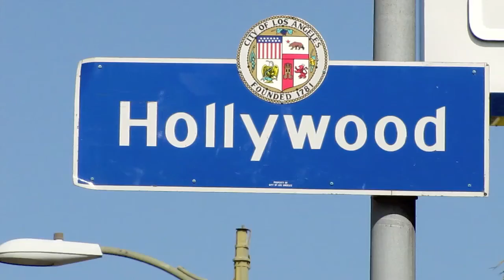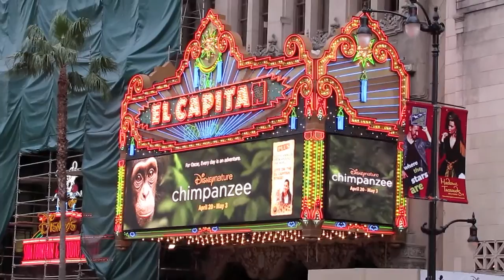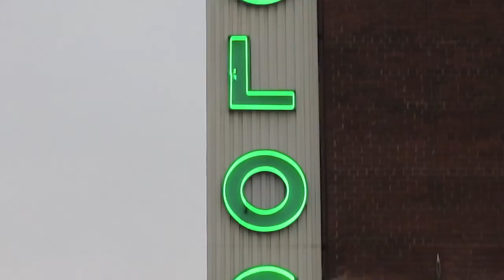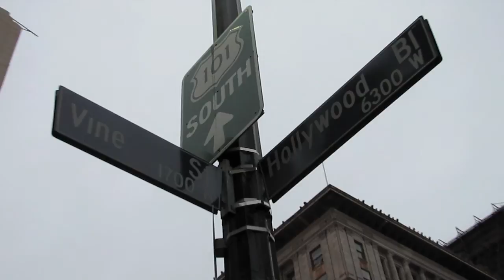HOLLYWOOD BLVD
PHOTOGRAPHED & EDITED : Michal Danielczyk
ZDJĘCIA i MONTAŻ : Michał Danielczyk